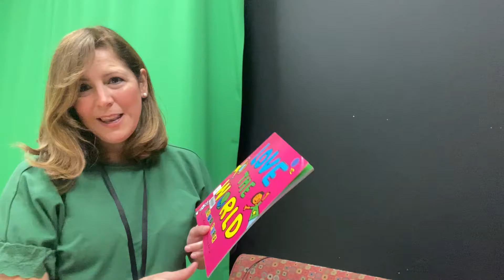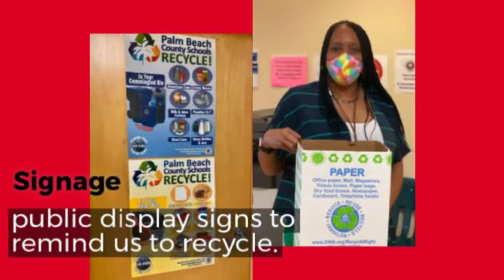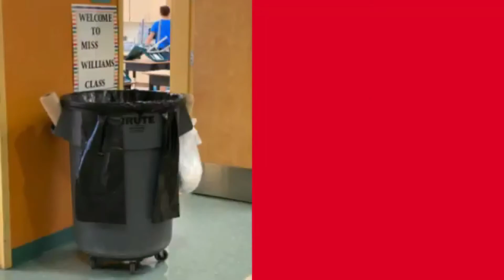Love the World Happy Earth Day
Storytime, "Love the World" Todd Parr, Berkshire Elementary Media Program